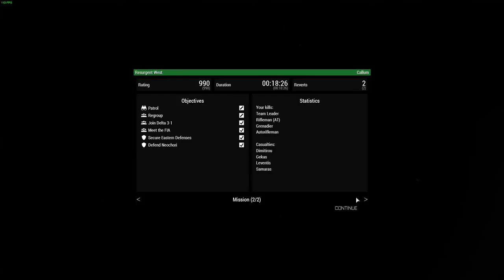Ga Plays - Arma 3 Part 15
We attack at midnight!!!

I think